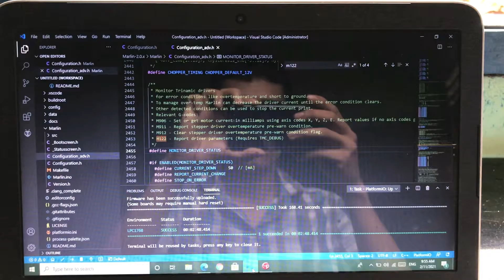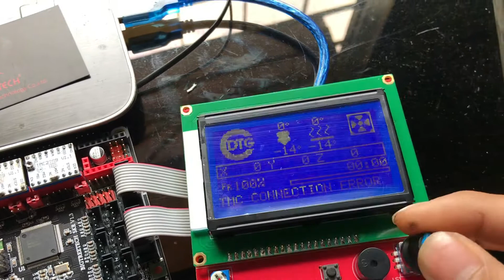My diy 3D printer type CoreXY